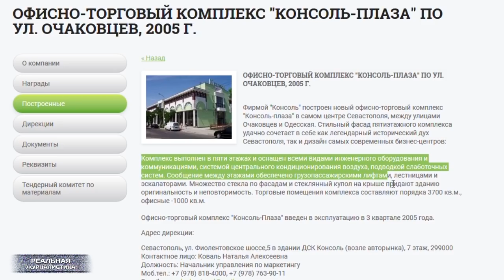Украденная Россия 2018. Крым больше НЕ НАШ!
Обратились тут ко мне предприниматели из Севастополя. Как думаете, зачем? Да, нет.. не похвастаться тем, что они теперь тоже наши. Просто.. и до Крыма, наконец, долетело это потрясающее мерило россейских демократических принципов, которые делают нашу страну величайшей в мире,  под кодовым названием: вы тут – никто, просто терпилы. Но, обо всем по-порядку. В конце марта – начале апреля на новоиспеченном российском полуострове началась какая-то мутная движуха. Вследствие которой уже через месяц ВСЕ хоть сколько-нибудь более-менее успешные и интересные предприятия малого и среднего бизнеса у тамошних коммерсантов - отжали. Ну, крымчане.. это ж не мы, у них нет 20-ти летнего опыта жизни в государстве, которому на них наплевать. Они, наивные, правда четыре года верили в наше правосудие, в Поклонскую, в путен памаги. Ага.. Ну, вот им и помогли. Перед самым началом сезона на черноморском побережье  - крымском – закрылись сразу сотни малых предприятий, тысячи людей остались без работы и без бизнеса… Это "Реальная журналистика". Все еще думаете, что Крымнаш? Поехали!